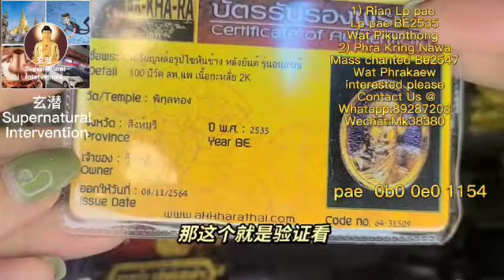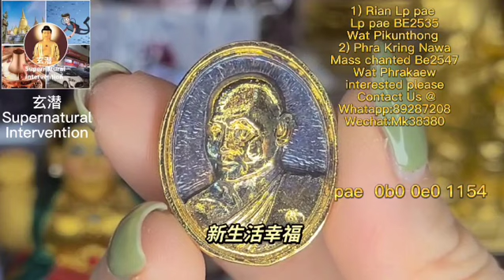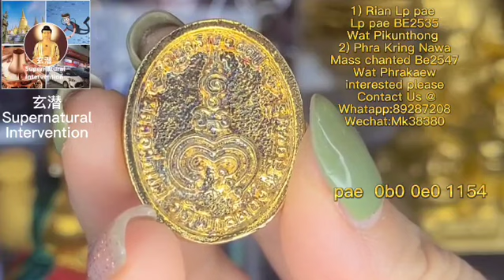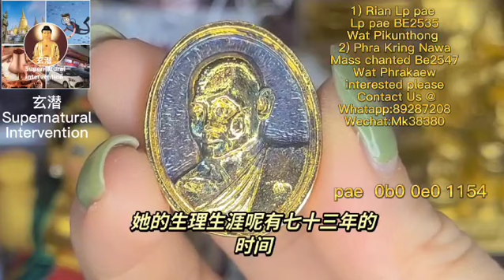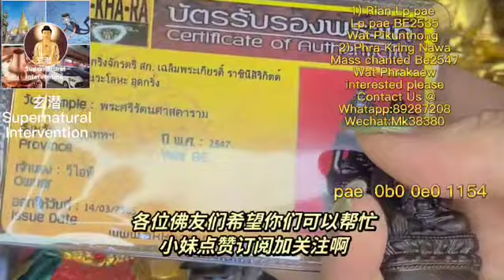Thai Amulet, Rian LP Pae & Phra Kring 龍婆培自身牌, 保平安藥師佛, 泰国佛牌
1st Thai Amulet : Rian LP Pae
Master : LP Pae
Temple ：Wat Phikhunthong
Year Made : BE2535
Material : Mixed Metal

2nd Thai Amulet : Phra Kring Roop Lor
Master : Mass Chanted
Temple ：Wat Phra Kaew
Year Made : BE2547
Material : Nawa

Wechat : Mk38380

Pae 0b0 0e0 1154